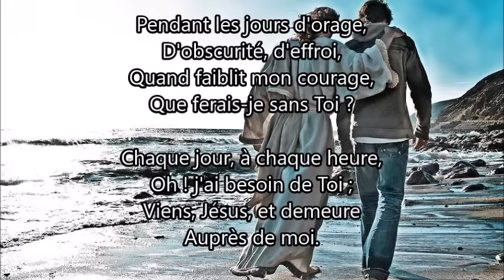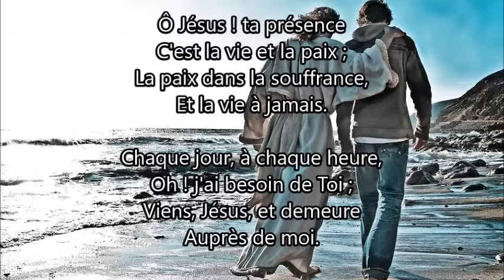J'ai soif de ta présence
Auteur:A.S. Hawks
Compositeur: R. Lowry
Traduction française: A. Glardon